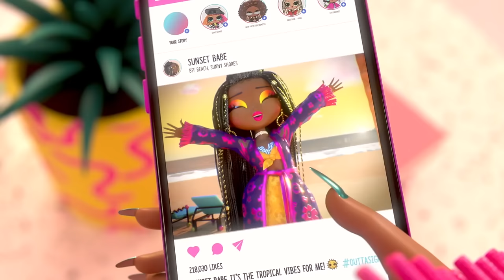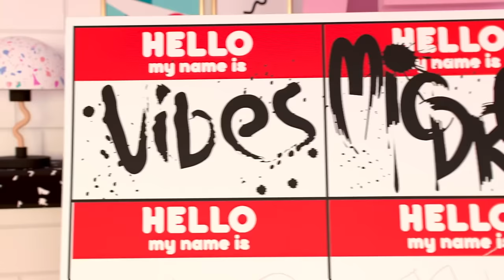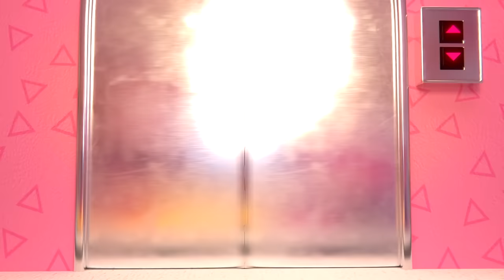The Party Never Stops! 🎁 House of Surprises Episodes 8-10 🎁 L.O.L. Surprise!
The party never stops at the House of Surprises!

From a scavenger hunt to a New Year's Eve bash, our crew always knows how to have fun! Tune in to watch the BBs compete in a scavenger hunt 🔍 watch some drama unfold between Royal Bee and Swag 😦 AND relive the House of Surprises New Year's Bash with Miss Glam! 🎉

Royal Bee, Lady Diva, Swag, and Neonlicious welcome YOU to the HOUSE OF SURPRISES! The most exciting place to reunite with friends and family and get inspired for your next creative adventure! ✨

BB’s from around the LOL Surprise globe come here to hang out, grab some avocado toast, splash down the waterslide into the pool, jam out to the jukebox in the diner, have a sleepover, and enjoy the epic views from the rooftop. In fact, the House of Surprises is SO SURPRISING that no room is ever quite the same as you remember from your last visit!

Royal Bee and her House of Surprises can’t wait for you to get here! 💖